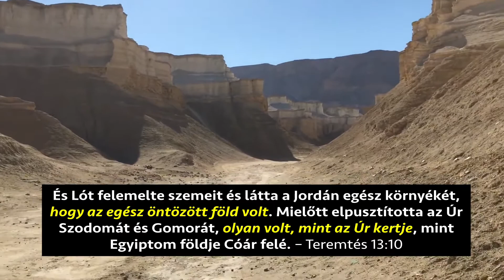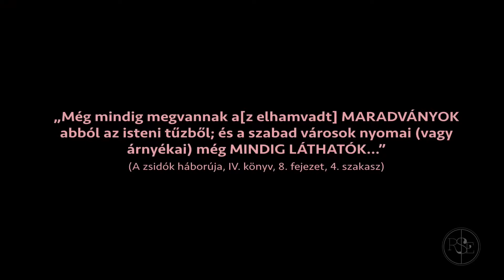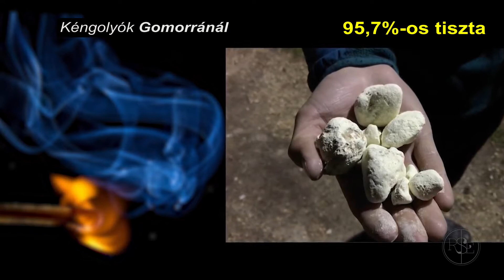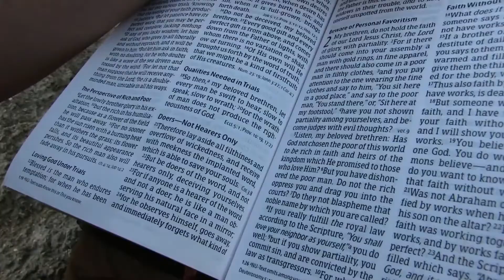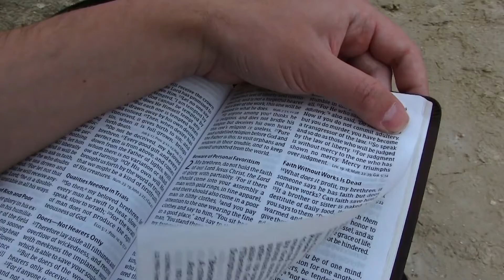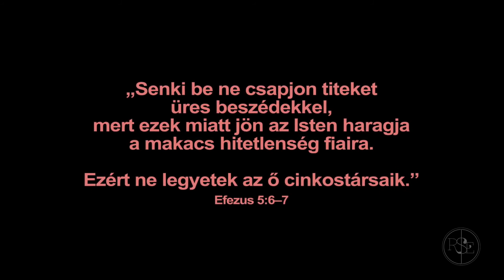Szodoma és Gomorra városát elhamvasztotta, hogy példát adjon a bűnösöknek 3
Ez 16:49 Íme, ez volt a vétke Szodomának, a te öcsédnek: kevélység, eledel bősége és gondtalan békesség volt nála és leányainál, de a szűkölködőnek és szegénynek kezét nem fogta meg.
Ez 16:49 Nézd, húgodnak, Szodomának és leányainak a gőg és a telhetetlenség, az önteltség és az elbizakodottság volt a bűnük. Biztonságban éltek és nem gyámolították a szegényt és a nyomorultat,

Ez 16:50 És felfuvalkodtak s cselekedének utálatosságot előttem, és elveszítém őket, mikor [ezt] megláttam.

2Pét 2:1 De voltak hamis próféták is a nép között, ahogyan köztetek is lesznek hamis tanítók, akik veszedelmes eretnekségeket fognak becsempészni, és megtagadva az Urat, aki megváltotta őket, magukra gyors pusztulást hoznak.

2Pét 2:2 Sokan követik őket kicsapongásaikban, akik miatt káromolni fogják az igazság útját,
2Pét 2:3 titeket pedig kapzsiságukban kitalált beszédekkel becsapnak majd, de már régóta készen várja őket az ítélet, és kárhozatuk nem késik.

2Pét 2:4 Mert nem kímélte Isten a bűnbe esett angyalokat sem, hanem az alvilág sötét mélységébe vetette őket, hogy fenntartassanak az ítéletre;
2Pét 2:5 és a régi világot sem kímélte, hanem csak Nóét, az igazság hirdetőjét, akit nyolcadmagával megőrzött, amikor özönvizet bocsátott az istentelenek világára.

2Pét 2:6 Sodoma és Gomora városait elhamvasztva pusztulásra ítélte, hogy példát állítson azoknak, akik majd istentelenkedni fognak.
2Pét 2:7 Megszabadította az igaz Lótot, aki szenvedett az istentelenek gyalázatos viselkedése miatt,

2Pét 2:8 mert ő, az igaz, közöttük lakott, s a gonosz cselekedeteket látva és hallva napról napra gyötörte igaz lelkét.
2Pét 2:9 Az Úr meg tudja szabadítani a kegyeseket a kísértésekből, a gonoszokat pedig megtartja az ítélet napjára, hogy bűnhődjenek.

2Pét 2:10 Különösen azokat, akik a testet követve tisztátalan vágyaikban járnak, és az Úr hatalmát megvetik. Vakmerők, elbizakodottak, akik attól sem rettennek vissza, hogy dicsőséges hatalmakat káromoljanak,
2Pét 2:11 holott még az angyalok sem szólnak azok ellen az Úr előtt káromló ítéletet, pedig azok erőre és hatalomra nézve nagyobbak.

2Pét 2:12 De ezek – mint oktalan állatok, amelyek természetük szerint elejtésre és elpusztításra valók – azokat káromolják, amiket nem ismernek, és azoknak pusztulásával fognak elpusztulni,

Luk 17:26 Amint Nóé napjaiban volt, úgy lesz az Emberfiának napjaiban is:
Luk 17:27 ettek, ittak, házasodtak, férjhez mentek mind ama napig, amelyen Nóé a bárkába bement, és eljött az özönvíz, és mindenkit elpusztított.

Luk 17:28 Ugyanígy volt Lót napjaiban is, ettek, ittak, adtak, vettek, ültettek, építettek,
Luk 17:29 de amely napon Lót elhagyta Sodomát, tűz és kénkő esett az égből, és mindenkit elpusztított.

Luk 17:30 Éppen így lesz azon a napon is, amelyen az Emberfia megjelenik.
Luk 17:31 Aki azon a napon a háztetőn lesz, és holmija a házban, ne jöjjön le, hogy elvigye, és aki a mezőn lesz, az se forduljon vissza!

Luk 17:32 Emlékezzetek Lót feleségére!
Luk 17:33 Aki meg akarja tartani az életét, elveszti azt, és aki elveszti, megtartja azt.

Luk 17:34 Mondom nektek, azon az éjszakán ketten lesznek egy ágyban, az egyik felvétetik, a másik otthagyatik.
Luk 17:35 Két asszony őröl együtt, az egyik felvétetik, a másik otthagyatik.

Luk 17:36 Ketten lesznek a mezőn, az egyik felvétetik, a másik otthagyatik.
Luk 17:37 És megkérdezték tőle: Hol, Uram? Ő pedig azt mondta nekik: Ahol a tetem, oda gyűlnek a saskeselyűk.

Jel 14:7 Féljétek az Istent, és neki adjatok dicsőséget: mert eljött az ő ítéletének órája; és imádjátok azt, aki teremtette a mennyet és a földet, és a tengert és a vizek forrásait.
Jel 14:8 És más angyal követi azt, mondván: Elesett, elesett Babilon, a nagy város! mert az ő paráznaságának haragborából adott inni minden pogány népnek.

Jel 14:9 És harmadik angyal is követi azokat, mondván nagy szóval: Ha valaki imádja a fenevadat és annak képét, és bélyegét felveszi vagy homlokára vagy kezére,
Jel 14:10 Az is iszik az Isten haragjának borából, amely elegyítetlenül töltetett az ő haragjának poharába: és kínoztatik tűzzel és kénkővel a szent angyalok előtt és a Bárány előtt;

Jel 14:11 És az ő kínlódásuknak füstje felmegy örökkön örökké; és nem lesz nyugalmuk éjjel és nappal, akik imádják a fenevadat és annak képét, és ha valaki az ő nevének bélyegét felveszi.
Jel 14:12 Itt van a szenteknek békességes tűrése, itt akik megtartják az Isten parancsolatait és a Jézus hitét!